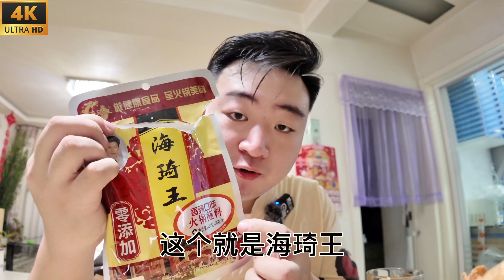回家吃火锅涮羊肉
承德的羊肉就是香